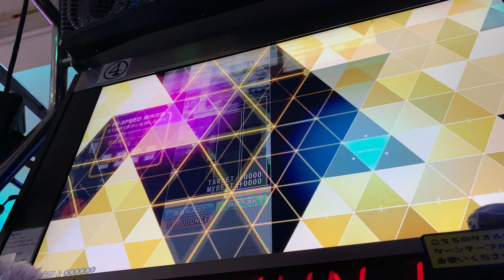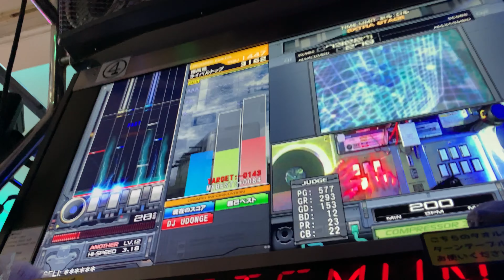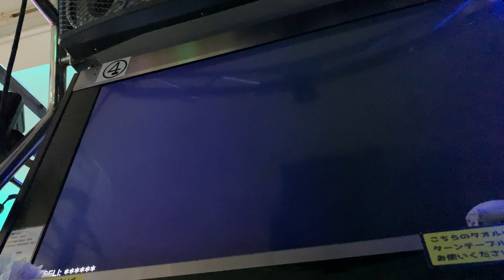IIDX Rootage Sigmund†LEGGENDARIA SP LEGGENDARIA HARD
廉価版に強ければ製品版もいけるんじゃね？、と思ったらまさかのHARD埋めに成功してしまった
地力S+の譜面を埋める度に(　ﾟдﾟ)ってなる